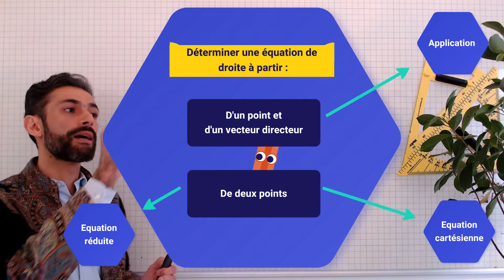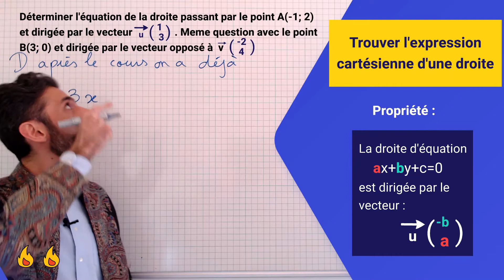🔥🔥 4/9 Déterminer une équation cartésienne via un vecteur directeur et un point ❗❗❗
👇Niveau de difficulté👇

 🔥: Moyen
0:00 Cours
0:45 Exo A)
4:30 Exo B)